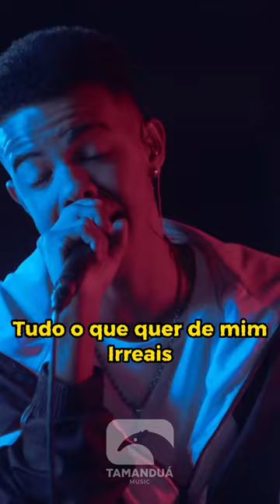Dartanha - Boa Sorte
@dartanhaa já garantiu sua produção musical